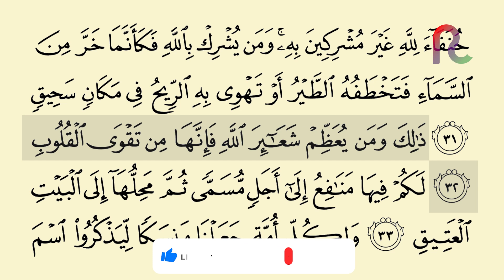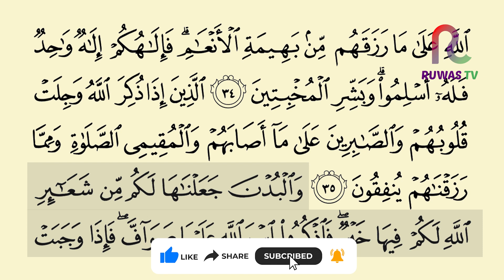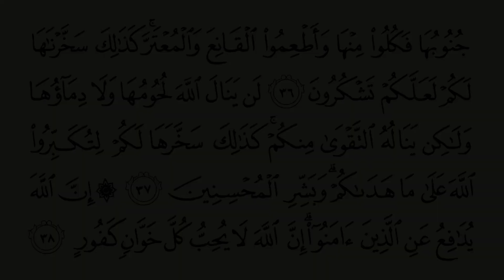SHDH - Juz 17 Halaman 335-336